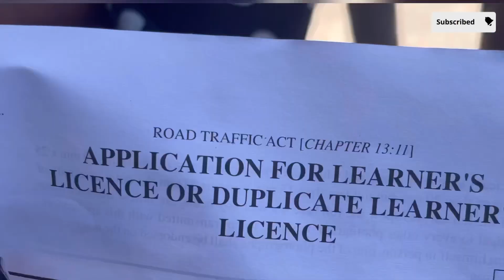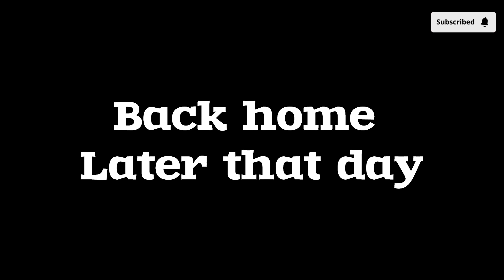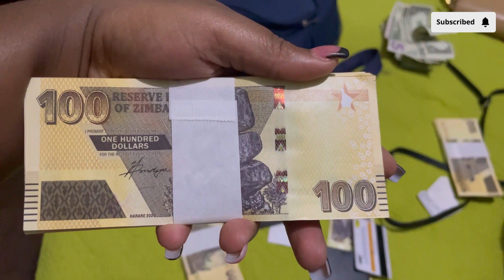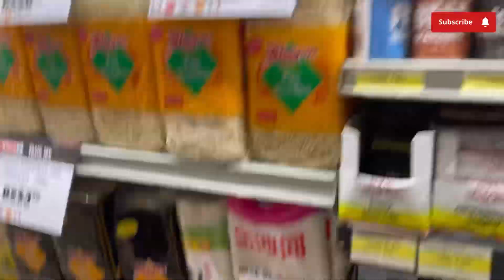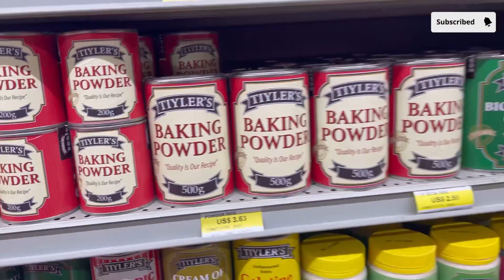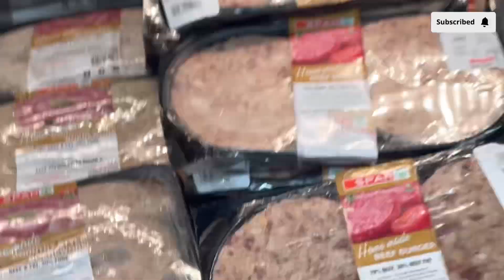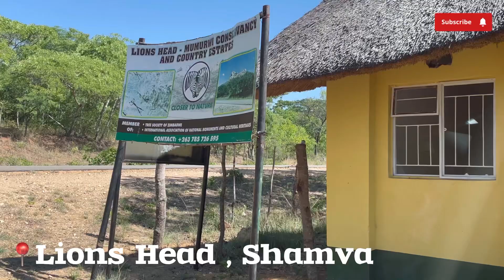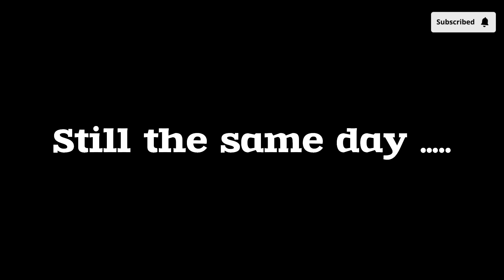A Productive Weekend in Shamva: Exploring Zimbabwe's Stunning Lions Head Reserve Park 🦁vlogmas